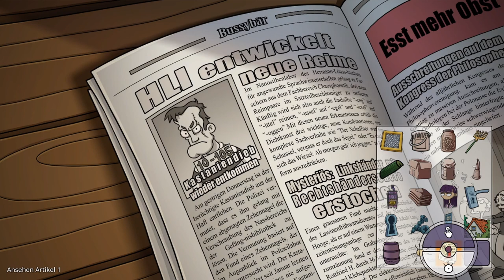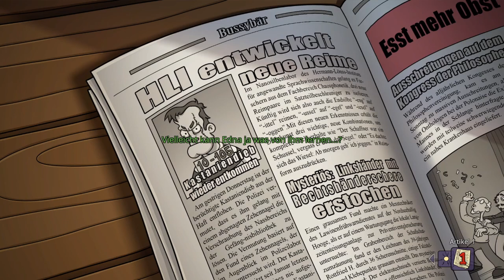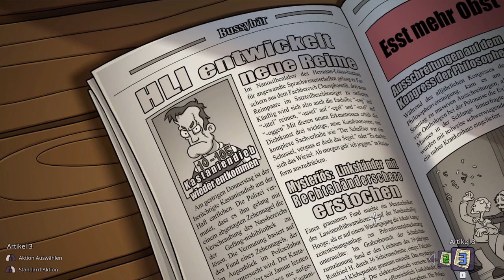EDNA BRICHT AUS: ANNIVERSARY EDITION #02 * Eine Kindheit in Gefangenschaft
Edna bricht aus Part 2 Eine Kindheit in Gefangenschaft

Am 6. Juni 2008 für PC erschienen. Am 4. Dez. 2019 in Anniversary Edition erschienen. Gespielt auf Zwergis Zentral-PC.